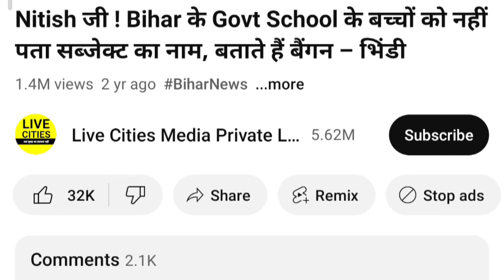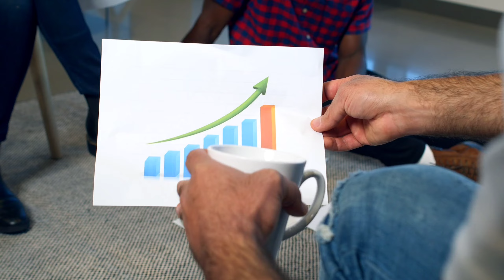आख़िर कौन है ये वायरल लड़का😂आएँ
आख़िर कौन है ये वायरल लड़का😂आएँ memes memesvideo ‎@PureFactsz

Aditya Kumar viral bihari boy | Aditya Kumar began class mi pdte hi🤣| bihari school boy| New NATUNG GAMER Bihar boy popular video, Bihar boy funny speech, 10 year old boy funny video, Viral video, bihar thugs life, Aditya Kumar viral speech, Aditya Kumar began class mi pdta hu, School boy comedy,

PURE FACTS  :- This channel is all about facts and motivation. Note:- This video is only for the purpose of sharing the information or knowledge not to hurt with the feelings of anyone.

1) This video has no negative impact on the original works (It would actually be positive for them)
2)This video is also for teaching purposes.
3) It is not transformative in nature.
4)I only used bits and pieces of videos to get the point across where necessary. 5) Some images are also used just for giving the clearance about the topic to the viewers.